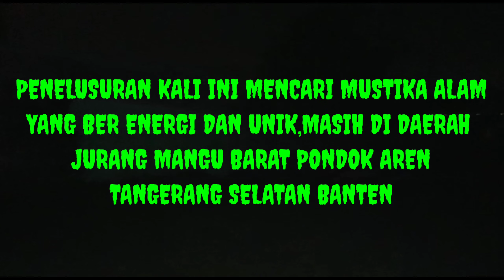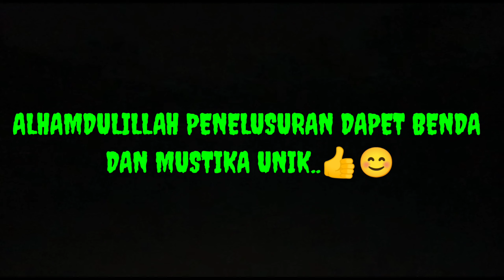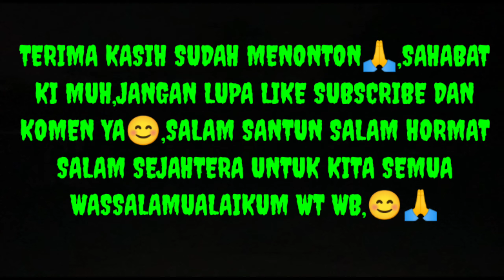🔴API BERWUJUD BENDA DAN MUSTIKA UNIK@pusakanusantarachannelofficial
pusakanusantara pusakanusantarachannelofficial penarikanbendapusaka apiberwujudbenda danmustikaunik#pusaka#mustika#kerispusaka#kujangpusaka#tombakpusaka#penarikanpusaka#kimuhaiminjaganata#kerissemar#mustika#

assalamualaikum wr wb,salam,kali ini Ki muh
penelusuran dapet benda dan mustika yg kecil
menonton 🙏